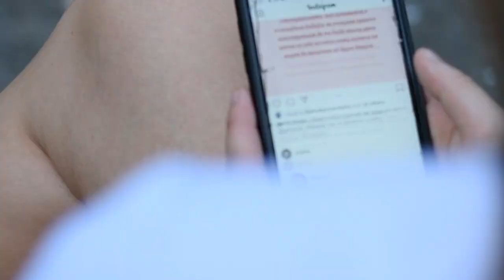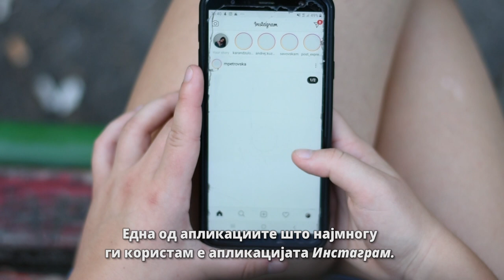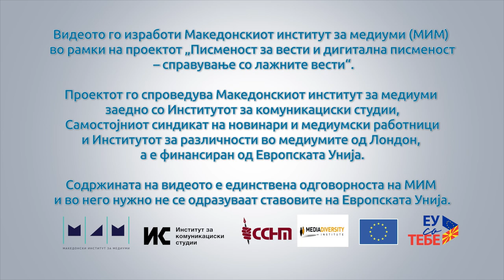Мојот онлајн живот: Ана Ќупева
Ана Ќупева е ученичка во гимназијата „Ѓорѓи Димитров“. Таа е младински активист и волонтер. Ана ни раскажа кои социјални мрежи ги користи и за која намена. Во последно време социјалните мрежи најмногу ги користи за да се информира за пандемијата, но и за некои волонтерски активности. Таа ни призна дека поголемиот дел од нејзиното слободно време го поминува на телефон иако тоа го смета за негативна страна на Интернетот.